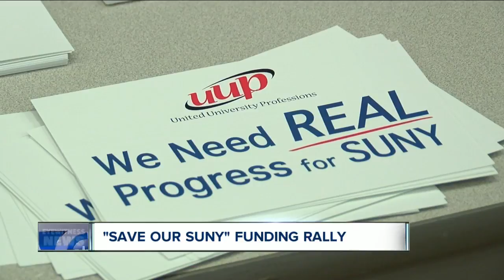"Save our Suny" funding rally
SUNY professors and faculty are rallying for more state funding.